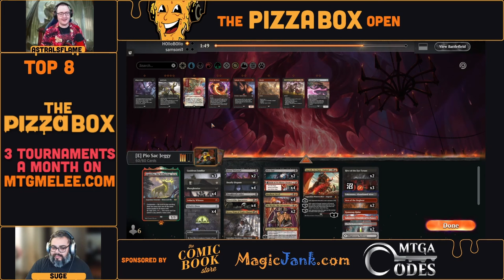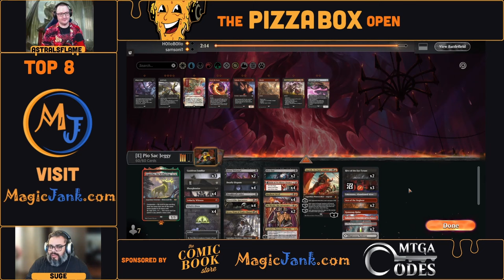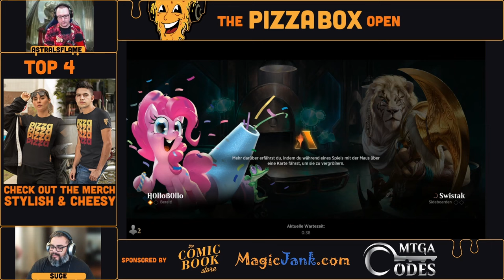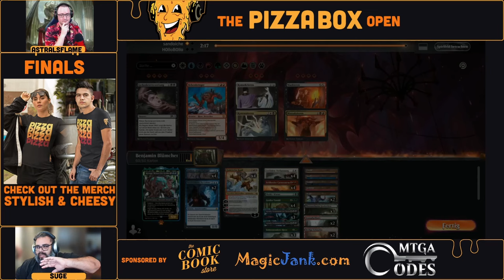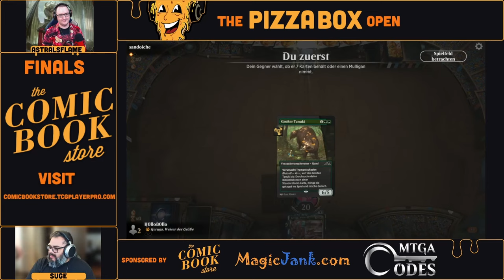Explorer tournament top 8 - Over the top plays! - MTG Arena Gameplay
Murders at Karlov Manor
MTG Arena Explorer
MTG Murders at Karlov Manor
MTG Explorer Best Decks
Magic: The Gathering Arena
MTGA
Mtg Arena
Streamer Event MTG
Magic Arena
MTG Arena Early Access
MTG standard decklists
mtg arena explorer decks
MTGtournament
MTGtop8
MTG Pioneer
MTG pioneer decklists
Outlaws of Thunder Junction

PizzaBox hosts 2 tournaments a month on mtgmelee.

For more check out our twitch channel and join us on our Arena grind through the week

0:00 #1.Quarterfinals

21:42 #2.Semifinals

33:58 #3.Finals